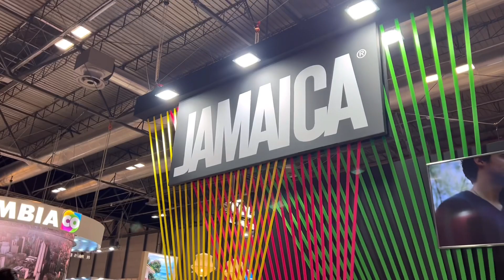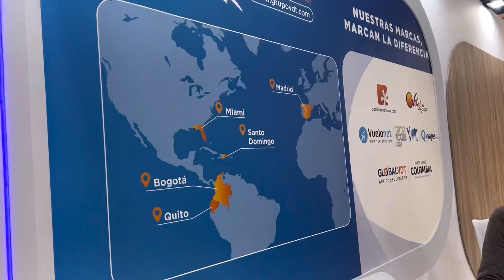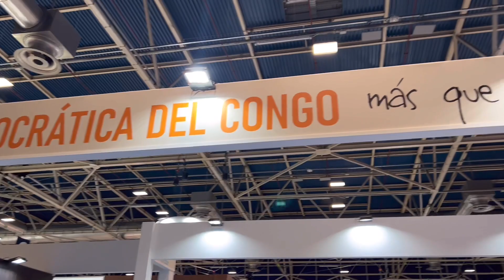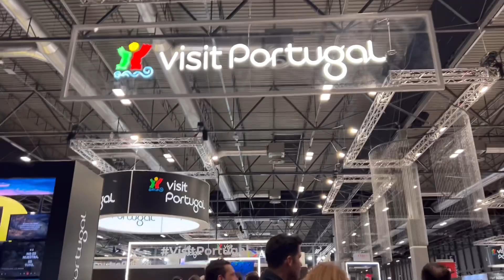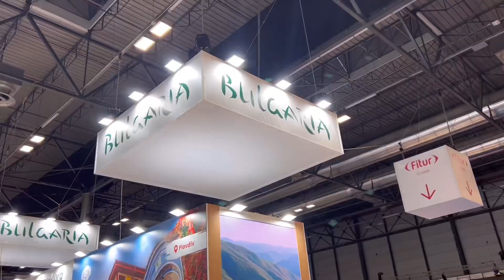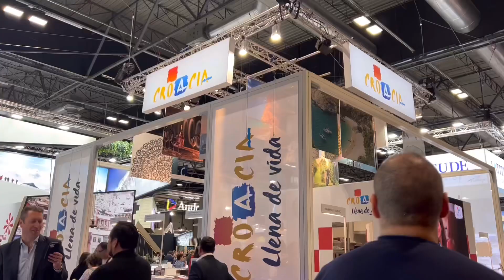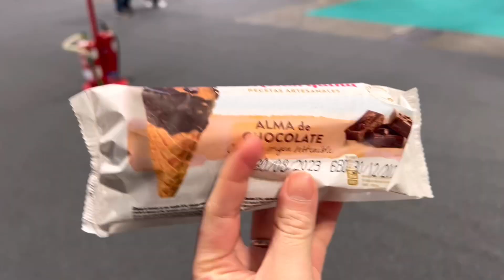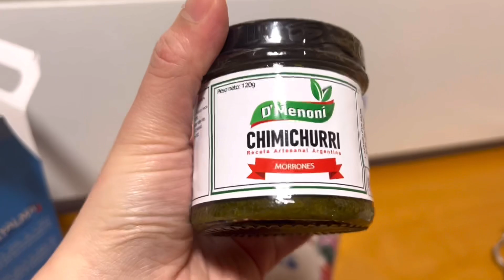CẮT TÓC NGẮN/ HỘI CHỢ DU LỊCH CÁC NƯỚC TẠI TÂY BAN NHA 🇪🇸